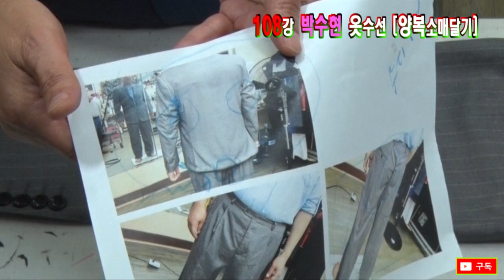108강#양복소매달기 양복어깨줄이기 How to wear a jacket sleeve easily#자켓소매달기#정장소매달기#Suit sleeve スーツ お直し・リフォーム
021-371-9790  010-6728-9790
108강 양복어깨줄이기 양복소매달기 How to wear a jacket sleeve easily#자켓소매달기#정장소매달기#Suit sleeve スーツ お直し・リフォーム